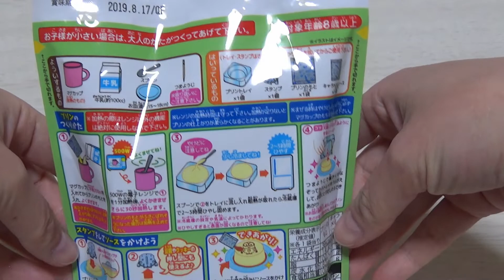Minion Pudding DIY Candy Toy Japan